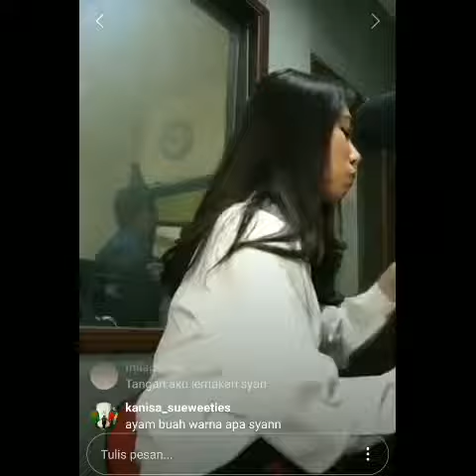Isyana sarasvati " Terkiyeu "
Isyana sarasvati Live on Instagram
credit to @Isyana_video